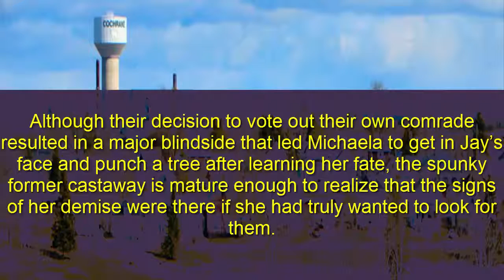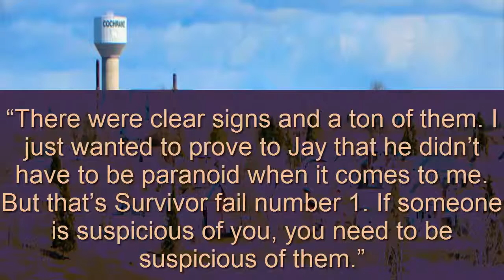Survivor's Michaela blasts 'selfish' players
SAMANTHA O'CONNOR, SPECIAL TO POSTMEDIA NETWORK

FIRST POSTED: FRIDAY, NOVEMBER 04, 2016 12:38 PM EDT | UPDATED: FRIDAY, NOVEMBER 04, 2016 12:47 PM EDT

While Michaela’s fate in the game is sealed, a merge completely changes the game for the rest of the players next week.

Survivor: Millennials vs Gen X airs Wednesdays at 8 pm on CBS and Global.